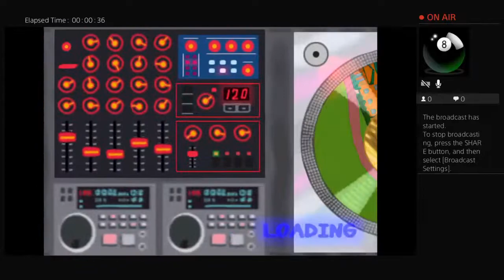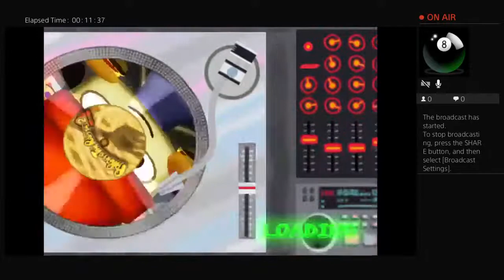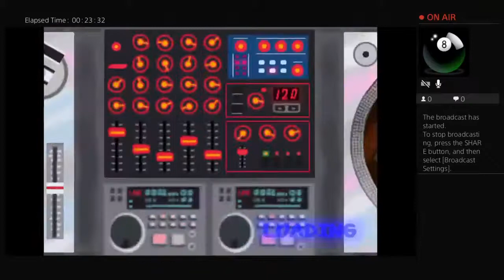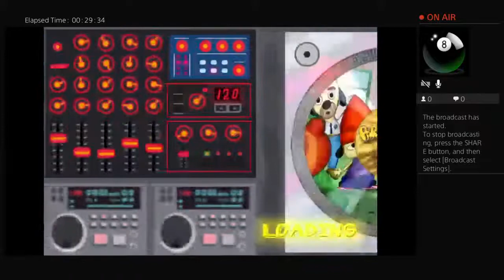Parrapa the rappa first two circuits